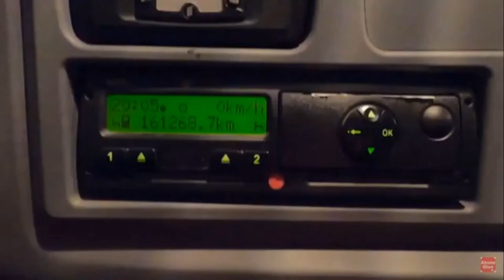Ambarlı limandan yarına iş aldık yol sohbeti...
Ambarlı limanından bir gün sonrasına yük aldık. ve ertesi gün için aracımızı park edecegimiz noktaya giderken sizlerle yol sohbeti yapmak istedim
iyi seyirler